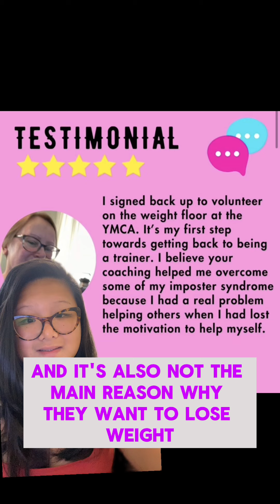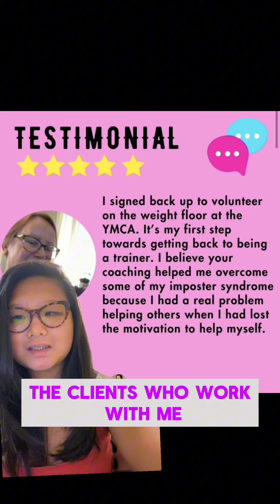When you know you're meant to lose weight, you will!!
When you know you’re meant to lose weight, you will! Let me explain!! ⬇️

My client was experiencing imposter syndrome and that was holding her back from becoming a trainer again after her double hip surgery and experiencing menopause with post COVID depression. However, when she started working with me, I helped her shift her mindset and supported her with a structured and customized training and nutrition plan to start seeing success. That way, she believed again that she could lose the weight!

I share this because there are a lot of periods in your life that can knock you off the horse when it comes to working on your weight loss and health journey. People experience job changes, pandemics, surgeries, relationship changes, and health issues but they can still always work to overcome and thrive after those challenges.

Take my client here ⬇️
👩🏻‍🎤She has more energy!
👩🏻‍🎤She’s exercising regularly and strengthening her hips!
👩🏻‍🎤She’s moved past her depression and feels confident that she can be a trainer again!
👩🏻‍🎤She’s lost weight & inches and feels lighter as she moves around the house!
👩🏻‍🎤She’s ditched the all or nothing mentality mindset! 😍
👩🏻‍🎤She owns her cravings and fills herself up with foods that make her feel good!

All of this was possible because she had me in her corner to support her and she had a community of strong women who were all in on their goals and willing to work through the process ❤️

You can have me in your corner too!! My program has spots available!! Message me “READY” and we can get you set up and started ASAP!

You don’t need to do this alone anymore 😘🫶🏻